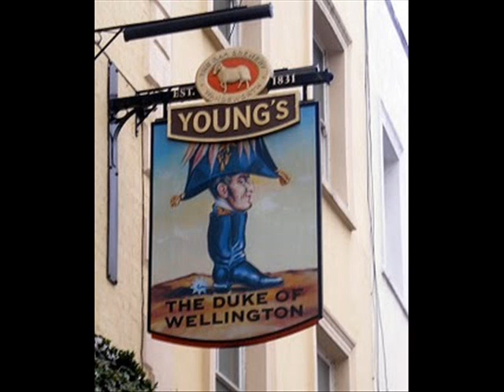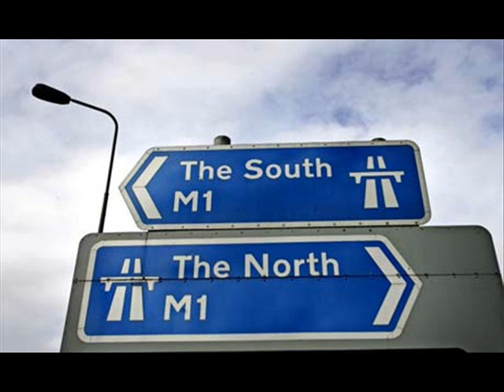Ah now father dear I'm over here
One of Dominic Behan's lesser known songs about Irish building workers in Britain. The photo at the end was taken by B. Hanvey in 1984 prior to a solidarity concert in Downpatrick for the striking Scottish miners.